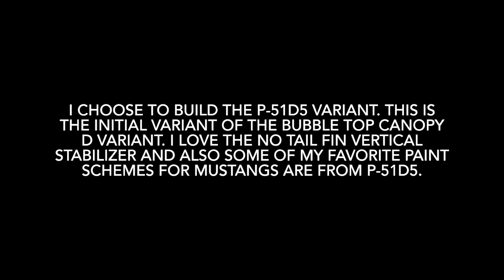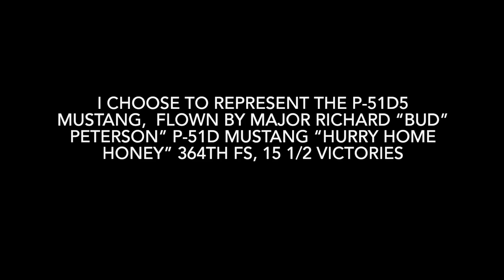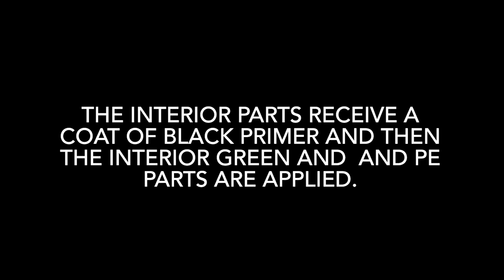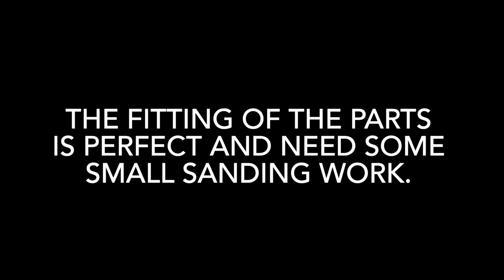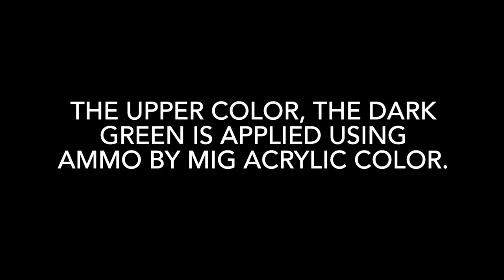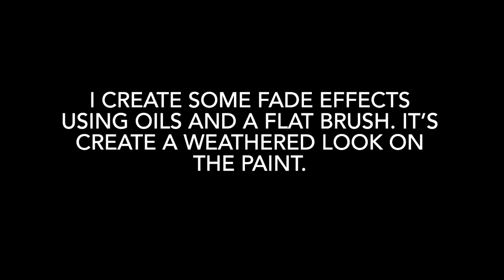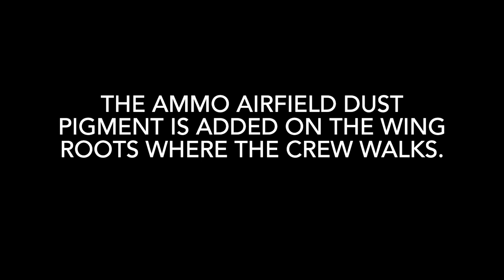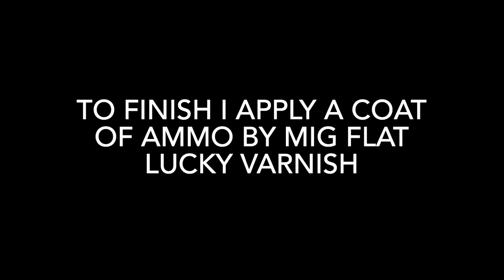Building the Eduard P-51D5 Mustang in 1/48 scale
This is my build step by step on the Eduard P-51D5 Mustang in 1/48 scale.

This build is supported by

Bullseye Decals